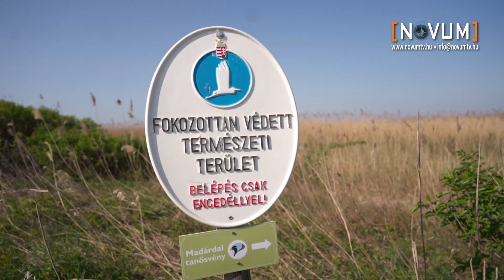Környezetvédelmi világnap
Világméretű rendezvények és különféle nemzeti akciók egyaránt jól megférnek a környezetvédelmi világnapon. Mi ezúttal hazánk harmadik legnagyobb tava, a Velencei-tó felé vettük az irányt. A Dinnyési-fertő nem is olyan régen még a Velencei-tó szerves része volt, ma is jóformán csak a balatoni vasútvonal és az országút választja el a tó délnyugati részeitől. Védett, biztonságos vizein, nádasaiban számtalan madár talál ideális fészkelő és táplálkozó helyet. A Novum stábja a rejtett, nagyközönség elől elzárt természetvédelmi területen járt, és most Önöknek is megmutatjuk, mit láttunk.